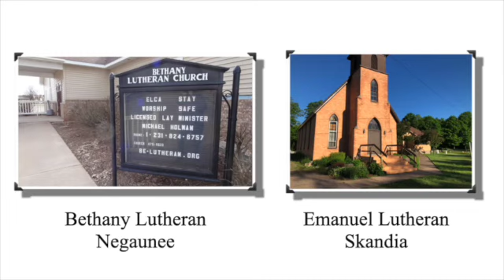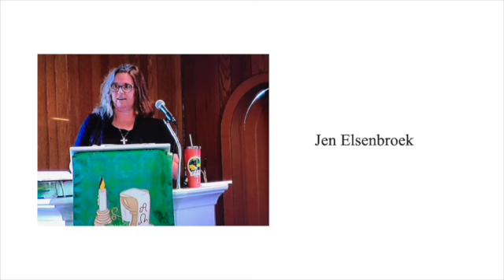August 21, 2022 ELCA Church Service